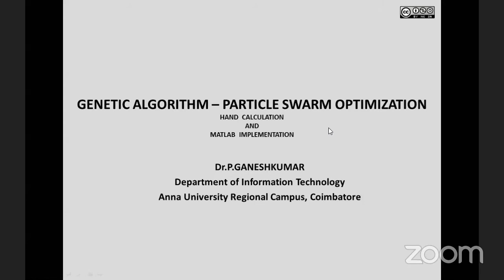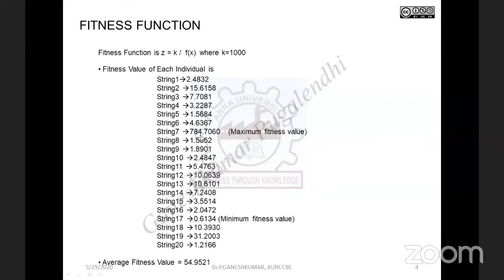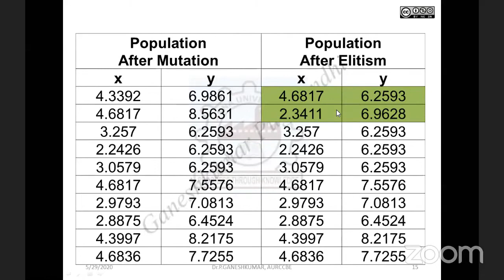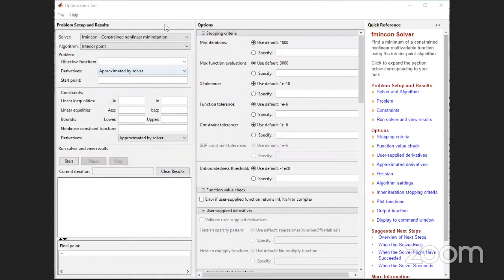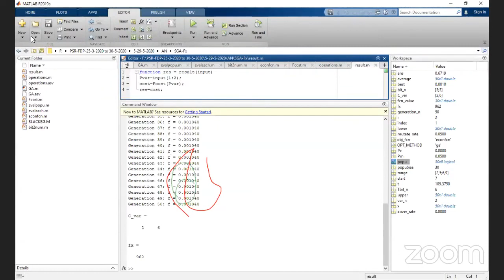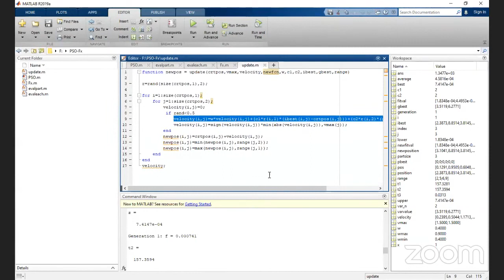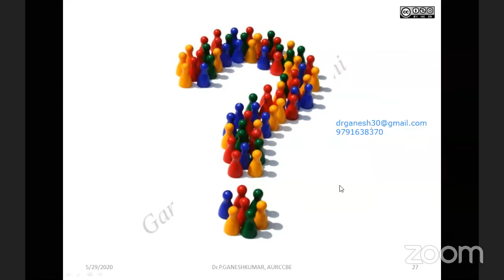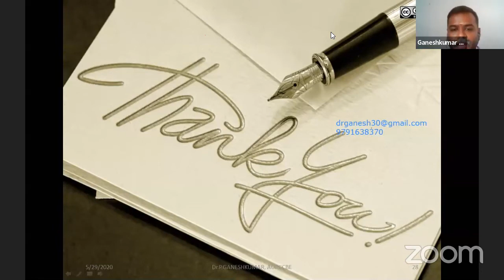10 - GA & PSO Hand Calculation and Matlab Implementation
An online five days webinar is conducted as FDP by P.S.R Engineering College, Sivakasi during 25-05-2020 to 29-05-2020 in both forenoon and afternoon session. I am the host for all the sessions.

This video is the Day 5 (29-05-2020 - AN) session. This video discusses about the Matlab Code for Genetic Algorithm and Particle Swarm Optimization.

This video is recorded using ZOOM during webinar and hence there will be some delay/distraction during the presentation of material. But I am sure it will be helpful to you.